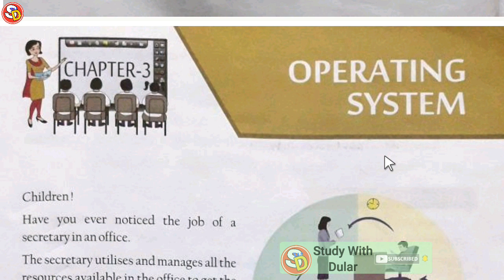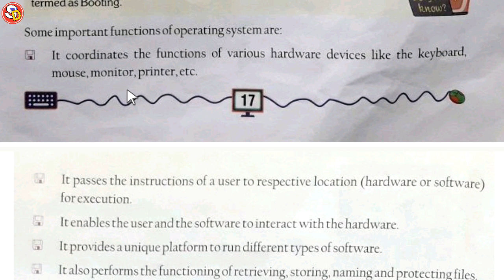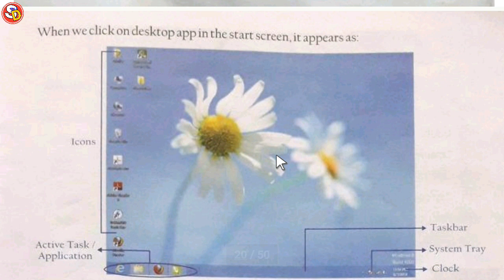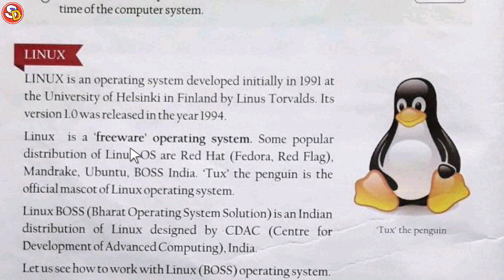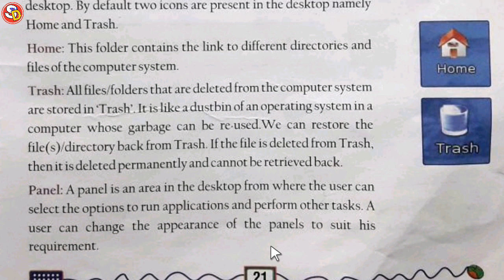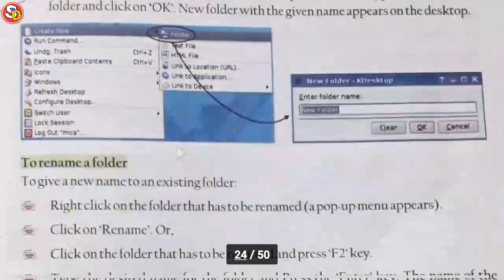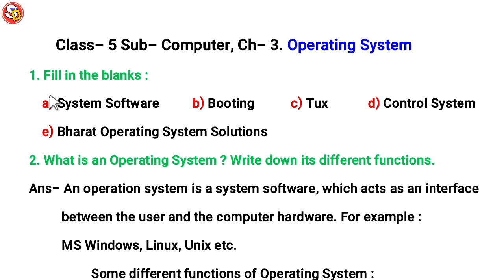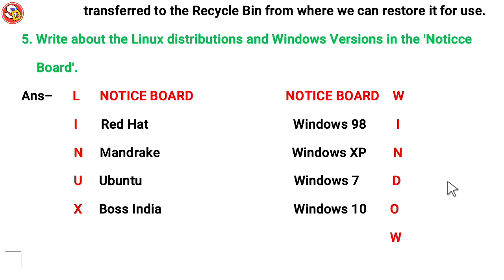Operating System Ch 3 Computer Class 5 With Solution Saraswati Shishu Vidya Mandir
नमस्कार
बच्चों इस विडियो में Class 5 Computer Ch 3 की स्टडी करवाया गया है और उसके प्रश्न उत्तर भी करवाया गया है। आप सभी इस विडियो को ध्यान पूर्वक देखकर समझें और उसके प्रश्न उत्तर भी याद करें। धन्यवाद।